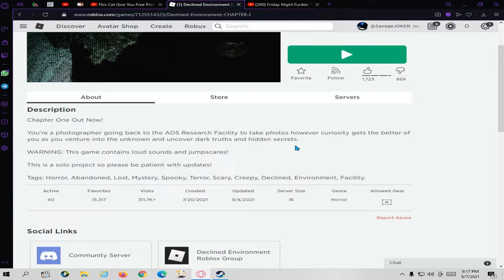Tridiot Plays Random ROBLOX Horror Game And Gets Traumatized